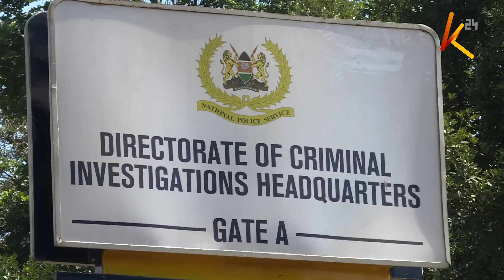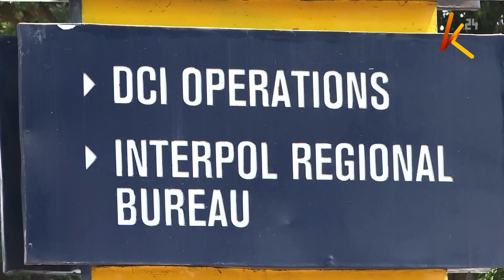Suspect judge: DCI grills Sankale Ole Kantai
Appeals court judge Sankale Ole Kantai was Friday morning arrested by homicide detectives attached to the directorate of criminal investigations at  his Karen home and questioned for hours on the ongoing murder investigations of dutch tycoon, the late Tob Cohen.
 Detectives are probing alleged text messages and correspondence between the judge and prime suspect of the murder, Cohen's widow Sarah Wairimu Kamotho.